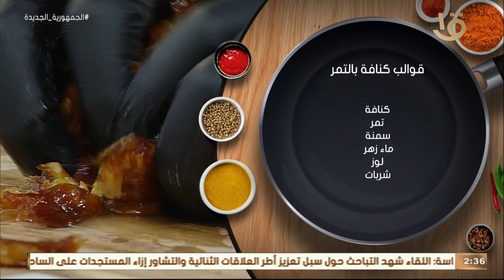أكلة أمي | “مكرونة بالدجاج والبشاميل - قوالب كنافة بالتمر” .. مع الشيف المغازي وحلقة 2-4-2023